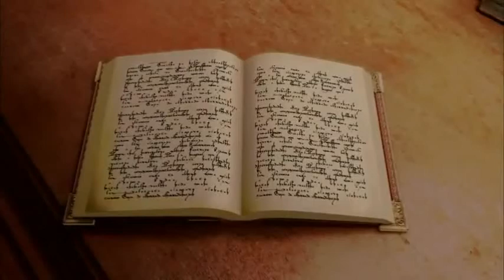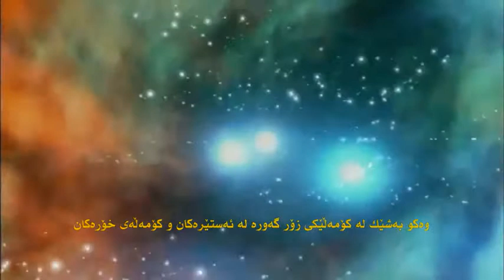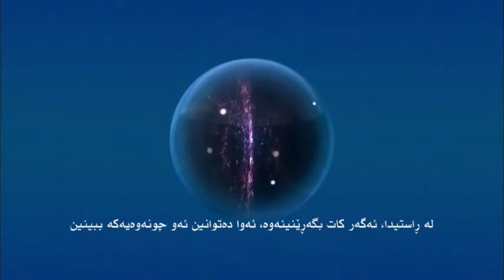قه‌باره‌ی گه‌ردوون - ته‌قینه‌وه‌ گه‌وره‌که‌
نهێنییەكانی گەردوون - قەبارەی گەردوون - تەقینەوە گەورەكە